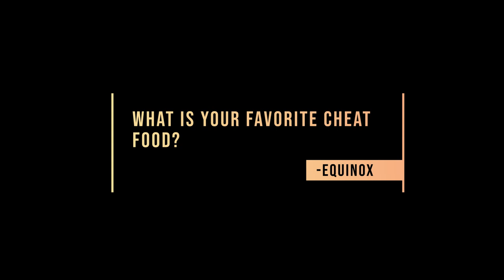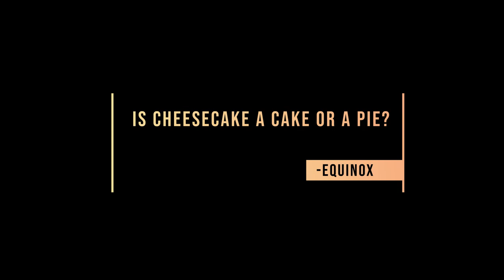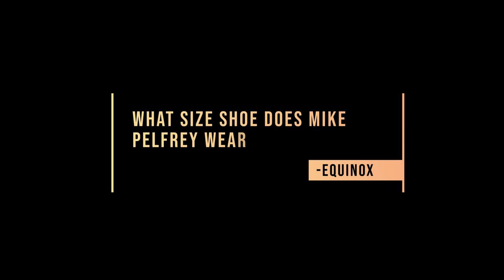Bringing The Heat | Ep. 2 AJ's Extreme Hot Salsa with Mike Pelfrey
Bringing the Heat is a weekly show highlighting the connection between esports and professional sports featuring host Scott "ScottyG21" Gurss. Each week, Scott interviews a different professional sports figure in a segment we call "The Spicy Six." Why do we call it that, you ask? Well, you'll just have to find out.

This week, Scott and guest Mike Pelfrey, pitching coach for Wichita State University in Wichita, Kansas. Mike only spent about half a season in minor league baseball before getting called up to the Majors by the New York Mets in 2005 (7 years). He also played for the Minnesota Twins (3 years), the Detroit Tigers (1 year) and the Chicago White Sox.

Equinox Esports on Socials

Smashcade on Socials